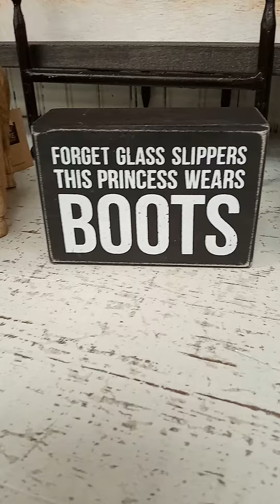Vibing In Bucees.